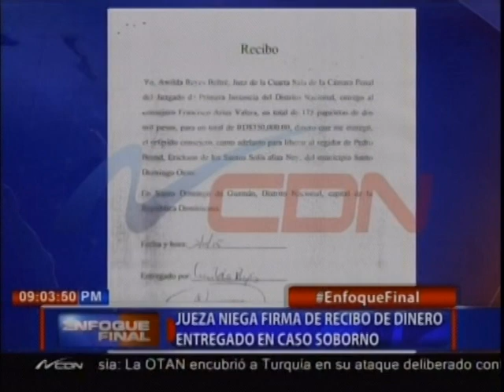Jueza niega firma de recibo de dinero entregado en caso soborno